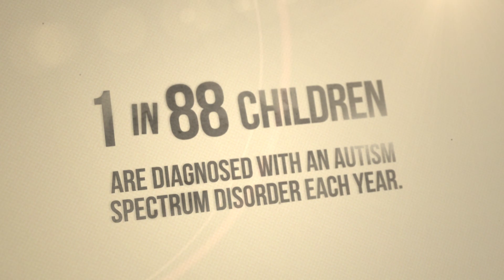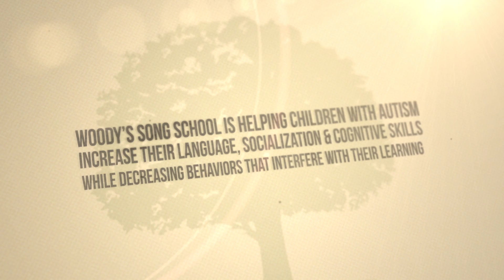Woody's Song School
Woody's Song School serves children ages 5-18 on the autism spectrum.  The private, nonprofit school is a tuition-based, twelve month, day program that helps children with autism increase their skills in the areas of language, socialization and cognitive skills while decreasing behaviors that interfere with their learning.

The Learning Tree is a nonprofit organization dedicated to providing educational, residential and support services for children and adolescents with developmental disabilities, including autism. Programs are designed to help children lead more fulfilling and rewarding lives.

Mobile, Alabama